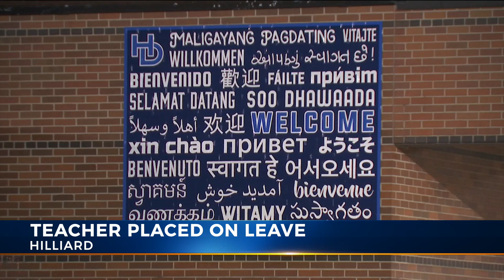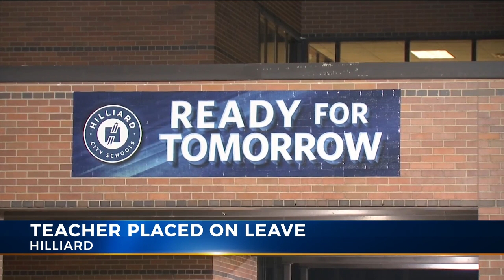Hilliard teacher placed on leave after "inappropriate link" placed in online course system